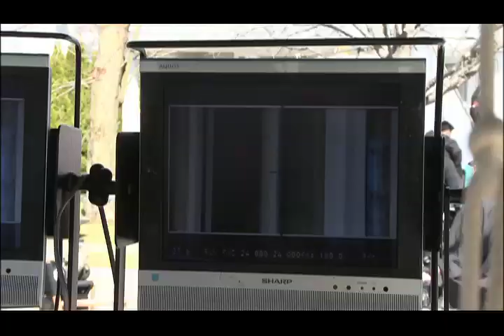WIN WIN Featurette: Amy Ryan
Amy Ryan discusses her role as Jackie Flaherty in Fox Searchlight's WIN WIN